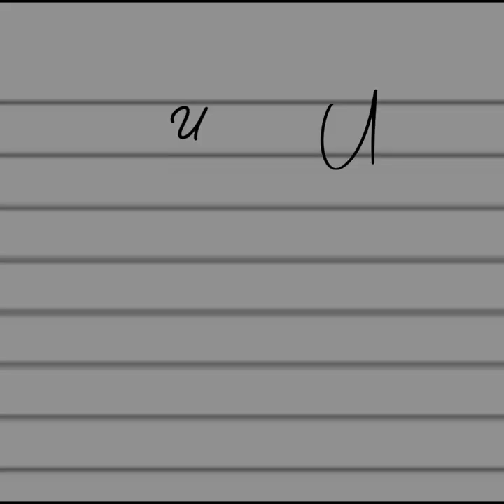[1 Hour] Substance - 03 𝓰𝓻𝓮𝓮𝓭𝓸 (instrumental)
1 HOUR - 03 greedo | Substance (instrumental only)